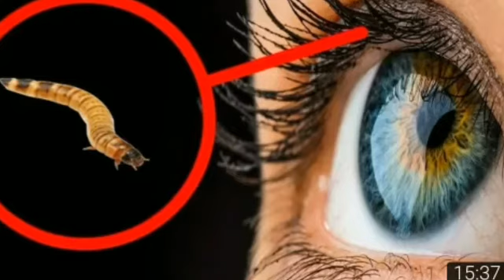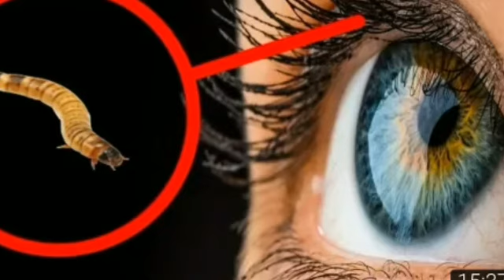NASA. NEW RESEARCH... #🤔